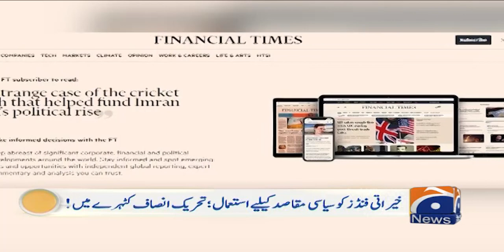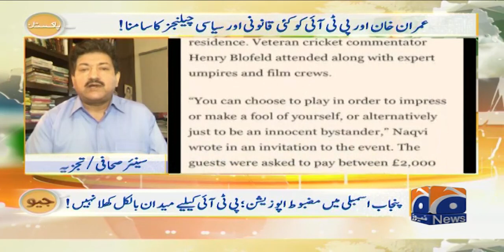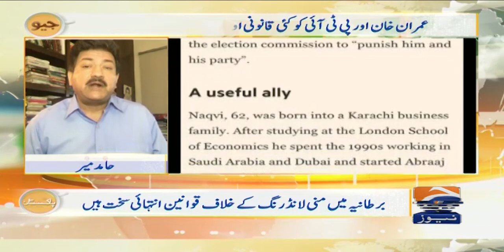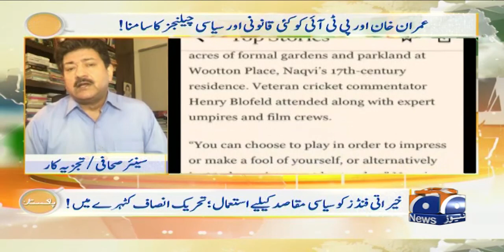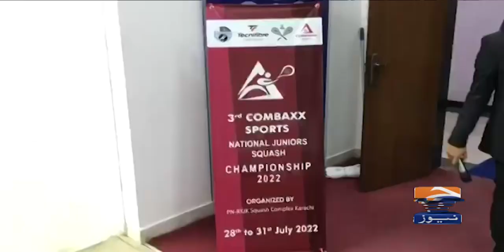Geo Pakistan | Who really is Abraaj founder Arif Naqvi? | 1st August 2022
جیو پاکستان - 01 اگست 2022ء